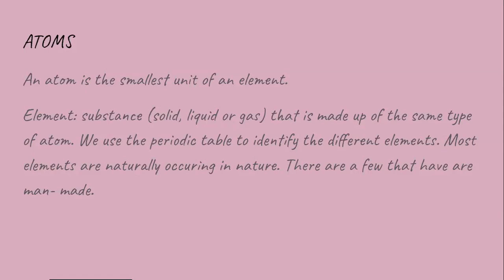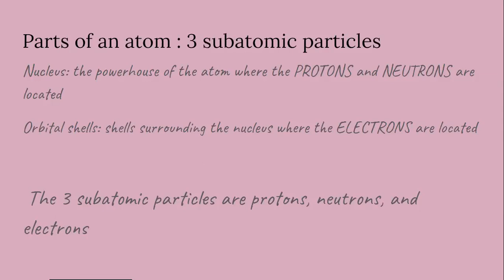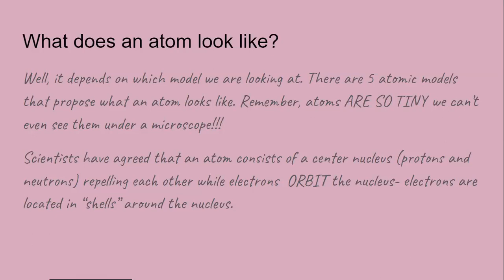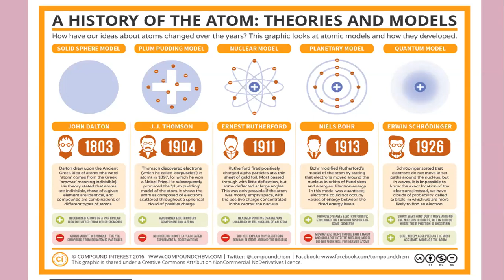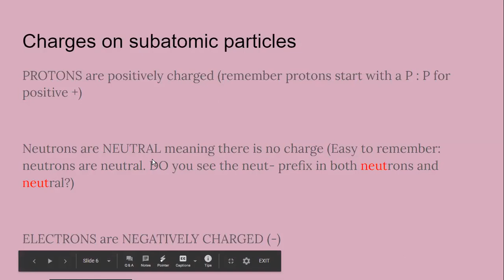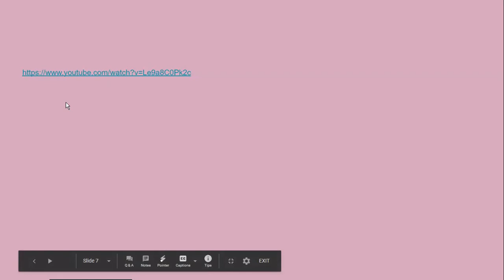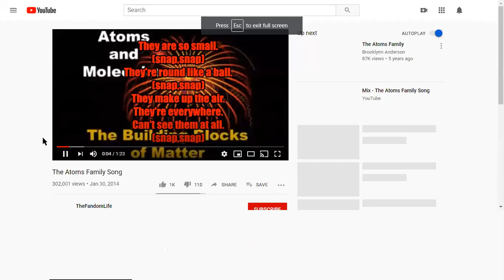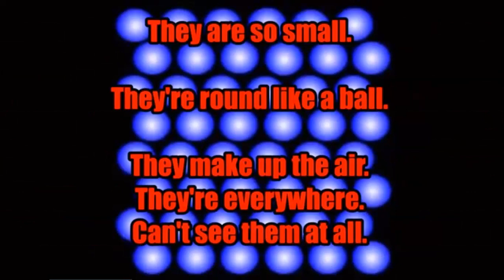Atoms family introduction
Science 6
Lesson on Atoms: An intro